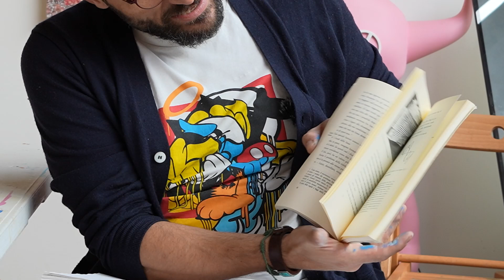st-Art BOOK CORNER: Point, Line and Surface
"Welcome to the first episode of St-Art Book Corner! 📚✨ In this video, Carlo introduces Point and Line to Plane by Wassily Kandinsky, a must-read for anyone interested in the principles of abstraction. Learn how Kandinsky connected geometry, emotion, and art to create a revolutionary way of seeing the world. Dive into the brilliance of his theories with us! 🎨